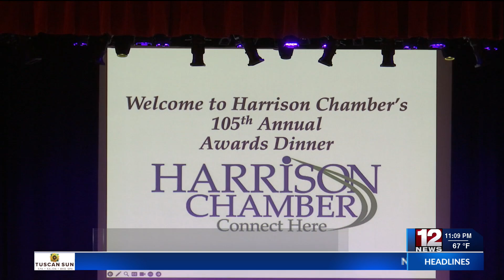Harrison County Chamber of Commerce presents awards at 105th Awards Dinner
Various businesses and community members were honored Thursday night as the Harrison County Chamber of Commerce held its 105th Awards Dinner at the Robinson Grand Performing Arts Center.